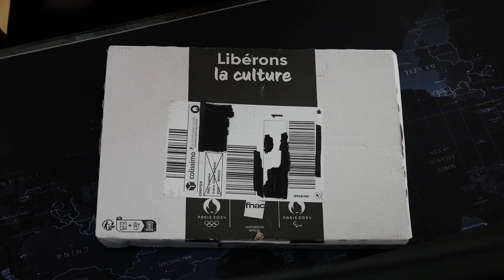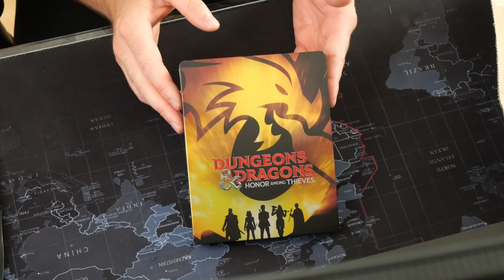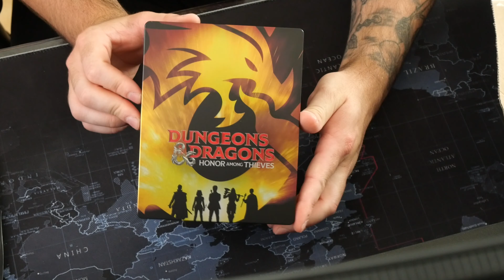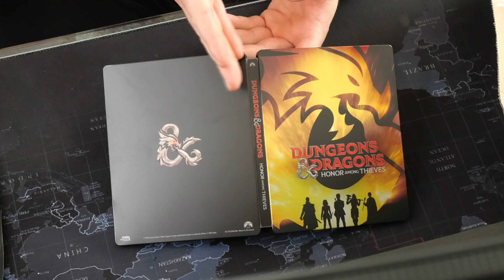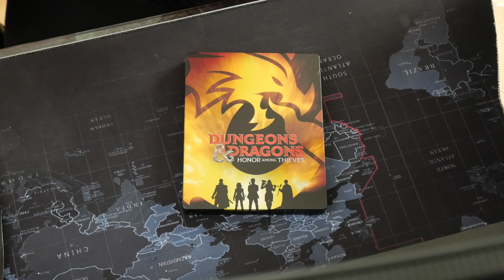Steelbook Donjons et Dragons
On se retrouve pour déballer ensemble cette édition steelbook de Donjons et Dragons.

Donne moi ton avis en commentaire et met un petit like sous la vidéo.